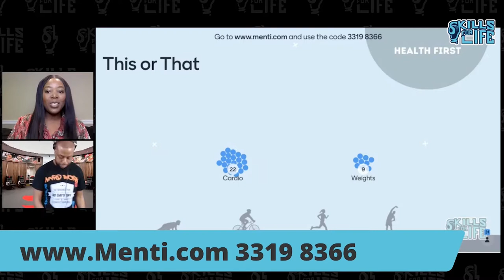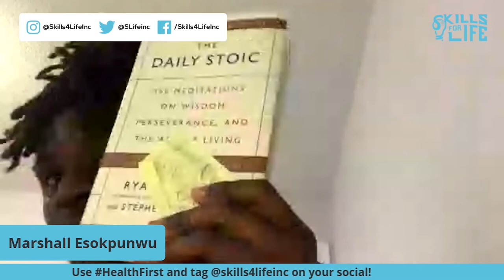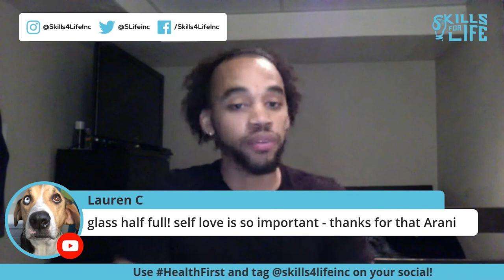Health First Event | Skills For Life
Skills For Life aligns with the "Mindset Growth Model", which amplifies the importance of continuous learning and self-discovery. The concept was founded on the principles of exploring, confronting, and moving past failure to build on key transferable skills that can be practically applied to daily life.

We are a registered charity that organizes workshops, events, and other initiatives to fill the gap between traditional learning and practical skills. We are determined to help kids from all walks of life realize the tools they have within themselves to pursue their dreams.